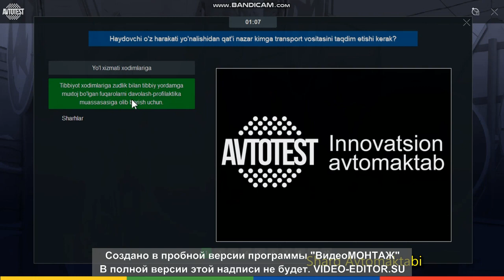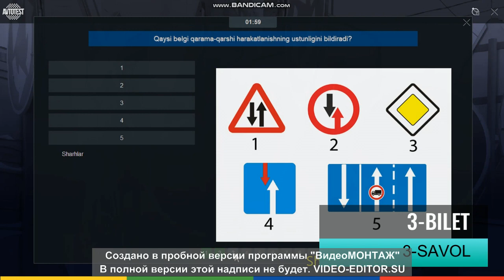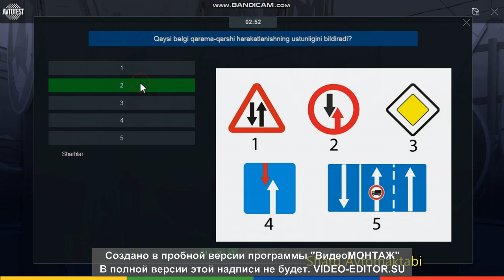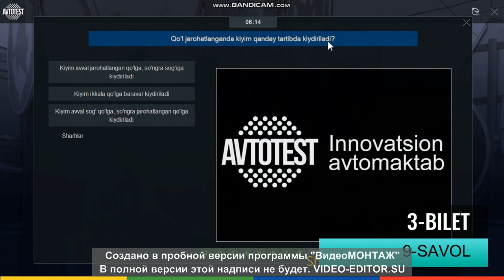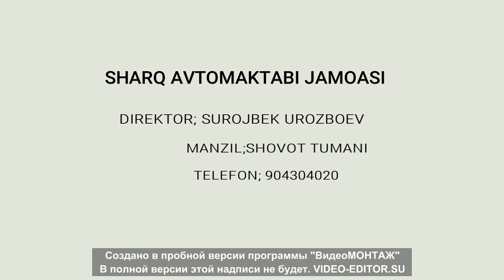3-bilet.Avtotest shablonlari.Tez va oson o`rganish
SHARQ AVTOMAKTABI O`QUVCHILARI HAMDA YOUTOUBE OBUNACHILARNING ONLINE TAYYORLANISHI UCHUN AVTOTEST BILETLARI. HAYDOVCHILIK GUVOHNOMASI OLISH TESTI UCHUN TAYYORGARLIK. 3-BILET